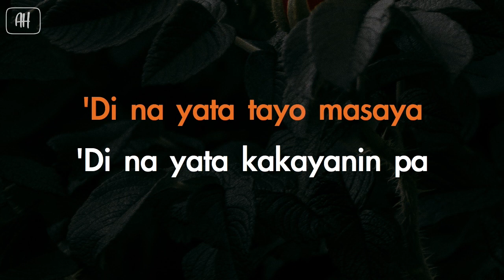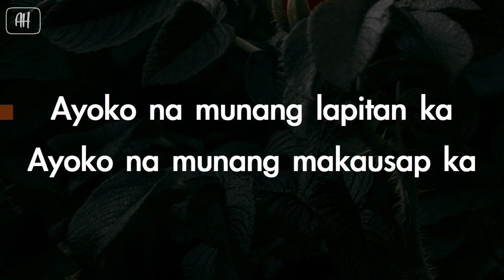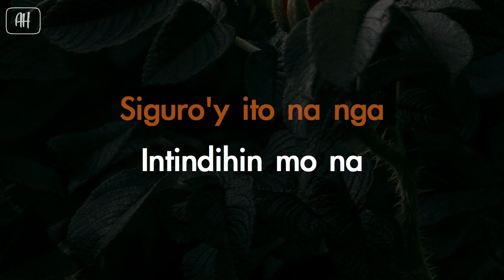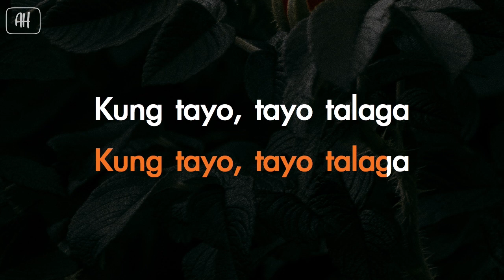Session Road - Cool Off (Karaoke/Acoustic Version)